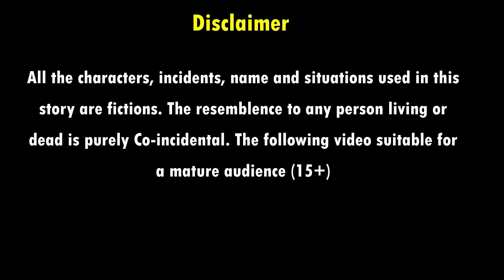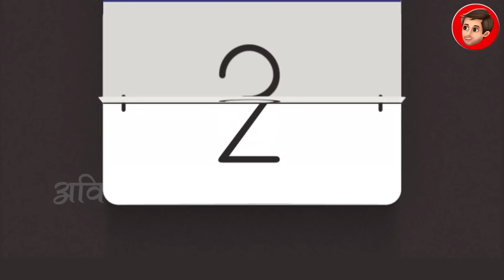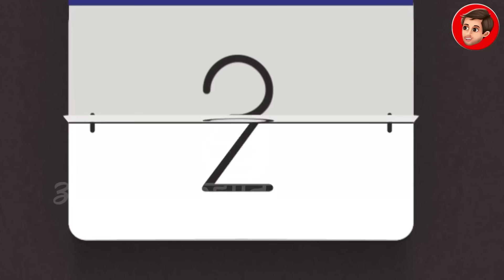जादुई टमाटर | JADUI TAMATAR | HINDI KAHANIYA | MORAL STORIES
जादुई टमाटर | JADUI TAMATAR | HINDI KAHANIYA | MORAL STORIES | JADUI KAHANIYA |FAIRY TALES | BEDTIME STORIES | KAHANIYA | HINDI MORAL STORIES | STORIES | MORAL KAHANIYA